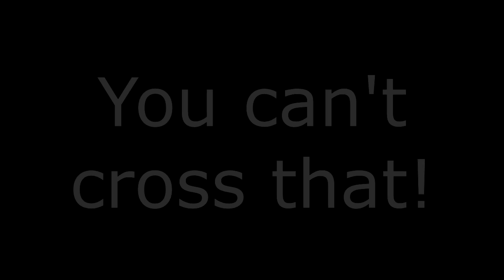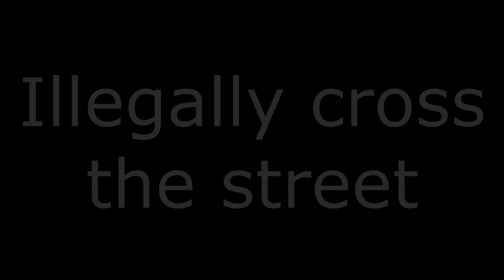Fakhrihp Motovlog - Daily Ride #8 on a Yamaha MT25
On this video:

- Siblings?
- Couple
- Surprise
- Little Kindness
- Kids
- Lemme Take A Selfie
- No Phone!
- You Can't Cross That!
- Illegally Cross The Street
- My Spam Works!

Bike: Yamaha MT25
Helmet: KBC V Zero || Snail MX311 || Yamaha MTX
Glove: Axio
Camera: Drift Ghost S || SJCAM 4000 || Sony Xperia Z2
Editing Tools: After Effect || Vegas Pro 13

Safety first!
Cheers!